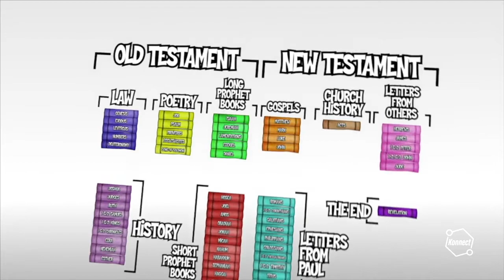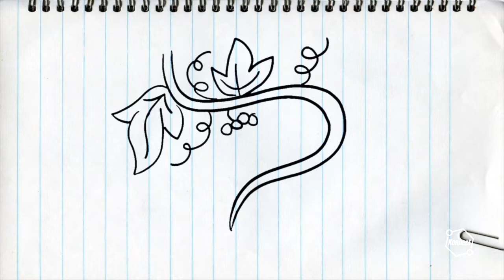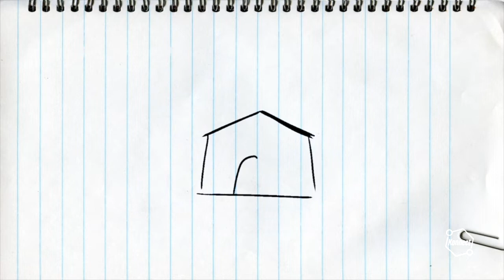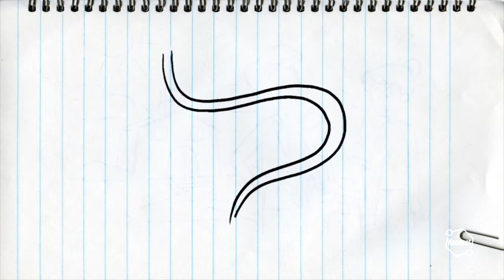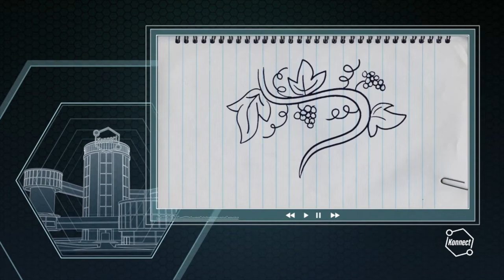CoastKids Online: Stingrays/Hammerheads-25th July